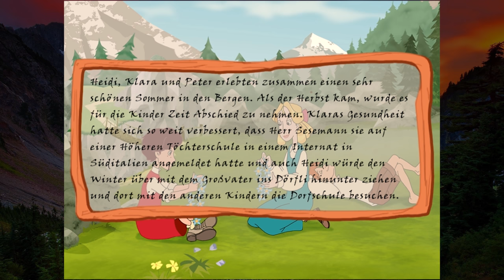Heidi☀Auf der Alm da gibts ka Sünd [001] Lets Jodel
☀HEIDI-Das Spiel zum Film☀
Waisenmädchen Heidi lebt mit seinem Großvater, dem Almöhi, abgeschieden in einer kleinen Holzhütte in den Schweizer Bergen. Sie und ihr Freund, der Geißenpeter, hüten die Ziegen und führen ein unbeschwertes Leben. Doch eines Tages wird Heidi von ihrer Tante Dete aus der Almidylle herausgerissen und nach Frankfurt gebracht, wo sie in der Familie des wohlhabenden Herrn Sesemann untergebracht wird. Heidi soll die Spielgefährtin für die im Rollstuhl sitzende Tochter Klara geben und unter der Aufsicht des strengen Kindermädchens Fräulein Rottenmeier lesen und schreiben lernen.

Alles Wissenswerte und Alle Einzellnachweise zum Spiel gibt's
HIER:
NICHT,weil Keine Ahnung

BITTE Unterstützt die Entwickler und Kauft ihre Spiele im Original.

Und wenn es Euch mal wieder(nich)gefallen hat dann Daumen nach unten.